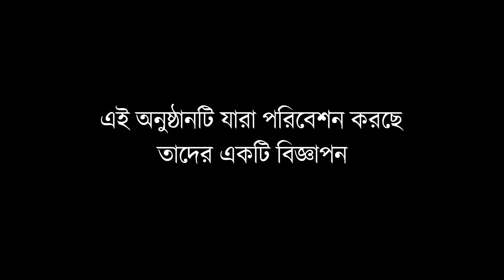Bidipta Chakraborty Exclusive Interview | বিদীপ্তা | Sa Re Ga Ma Pa | Zee Bangla | 2nd Runner Up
(আমরা ভারতবর্ষ তথা বিশ্বের অন্যতম সাংস্কৃতিক পরীক্ষা গ্রহণকারী সংস্থা। আপনি নাচ, আঁকা, গান বা আবৃত্তি শেখালে ছাত্র-ছাত্রী সংখ্যা বৃদ্ধি ও বিদ্যালয়ের সার্বিক উন্নতির জন্য আজই যুক্ত হোন আমাদের সাথে )

2ND RUNNER UP of Zee Bangla Saregamapa 2020-21❤️
Top 8 contestant of Zee TV Saregamapa LiL Champs 2017 - Bidipta Chakraborty with Host - Subhamay Das.

Video Credit -
Host- Subhamay Das
DOP - Monojit Singh
Editing - Saptarshi Saha
Production Manager - Souvik Baskey
Digital Promotion - Khokon Dey